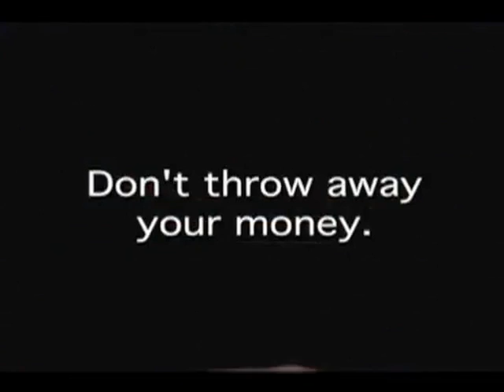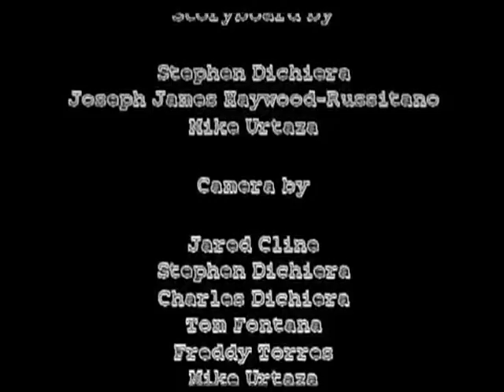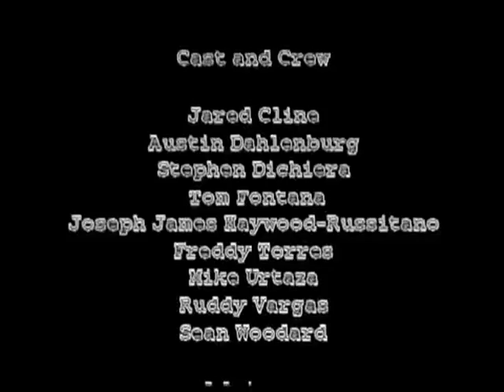Betting On Our Future [2010] (Audio Commentary)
This is an audio commentary on "Betting On Our Future [2010]" by actor: Joseph Russitano, and director: Mike Urtaza.